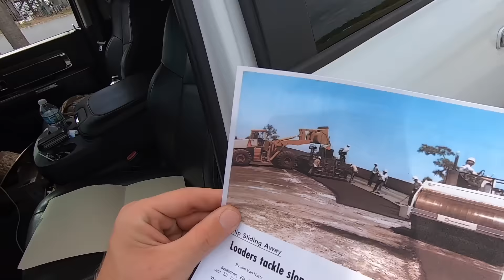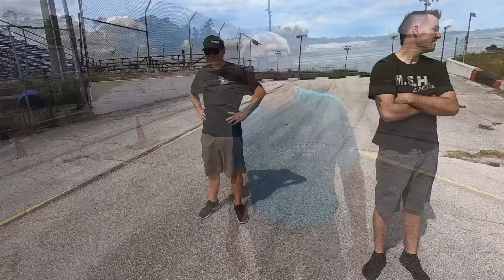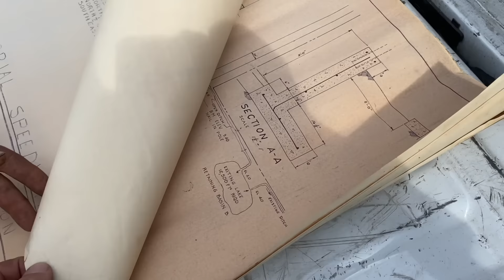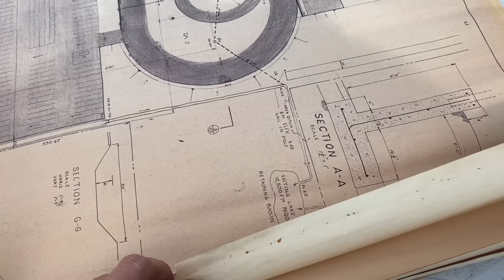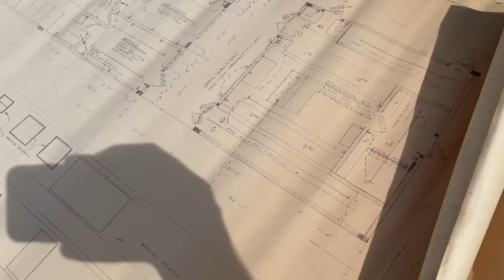Meeting the Man Who Originally BUILT and Owned Our Abandoned Speedway in the 70's!!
Meet Gene Tharpe, the man who originally built Desoto Speedway! Today he gives us a tour and talks about the track's history!

Cleetus McFarland
12961 44th St N. Ste B